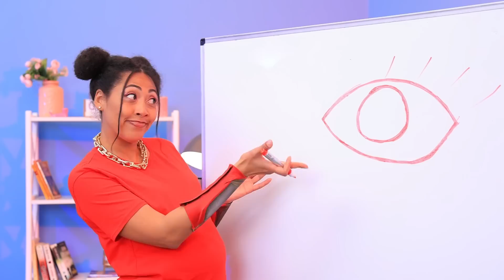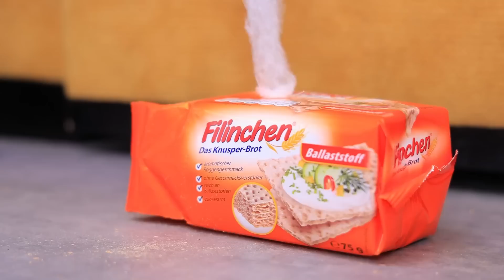प्रेगनेंट सुपरहीरोज़ / 17 मजाकिया प्रेगनेंट स्थितियां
क्या यह जानना दिलचस्प है कि प्रेग्नेंट सुपरहीरोस कैसे बिहेव करती है। क्या वह कैप्रीसीयस है या शांत ?  हमारी नई वीडियो में प्रेगनेंट वूमेन की मजाकिया स्थितिया देखें।